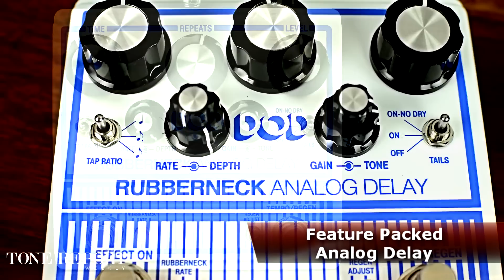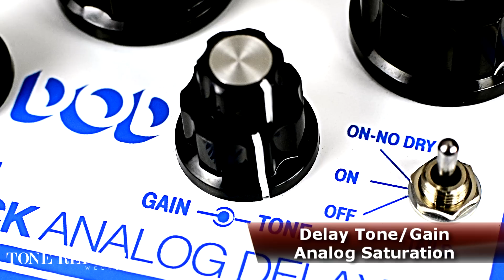DOD Rubberneck Analog Delay Pt. 1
Welcome back to ProGuitarShop and ToneReport.com! Today, we're getting a long look at the Rubberneck, from DOD. The Rubberneck is an exhaustive analog delay with more features than most digital delays on the market. With a ton of non-standard controls, the Rubberneck rightfully seizes the analog delay crown, giving you features such as tap tempo effects loops and several others that are mostly foreign to analog delay. Starting out with an insane 1.5 seconds of all-analog delay time, the Rubberneck doubles and triples down on the time control by offering tap tempo with quarter, eighth and dotted eighth subdivisions. A handy tails toggle lets you select buffered bypass, true bypass or buffered kill-dry modes for you intrepid time travelers. Aside from standard delay knobs, the Rubberneck also offers a rich concentric modulation section that ranges from a light spackling of shimmer to a well-worn dilapidated tape machine. A Tone control lets you lighten or darken the repeats, taking them well beyond the murkiness of a standard analog delay, or to a bright set of digital-sounding repeats that still fall apart like any good analog delay. A Gain control lets you juice the Rubberneck's preamp, for some gently broken-up repeats or some fully-saturated tape machine overload. For those looking to depart from typical delay lines, the Rubberneck's namesake function stretches and contracts the repeat pitch and delay time at a speed you select with the Rubberneck Rate knob. And if that's not enough, the Rubberneck's Tempo switch doubles as a Regeneration control, for momentary bursts of self-oscillation send your tone into orbit.